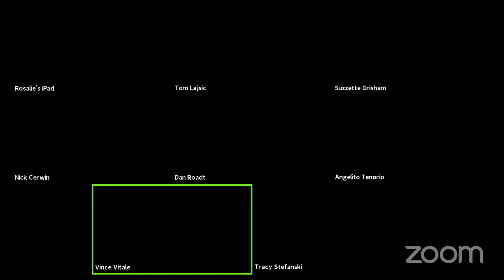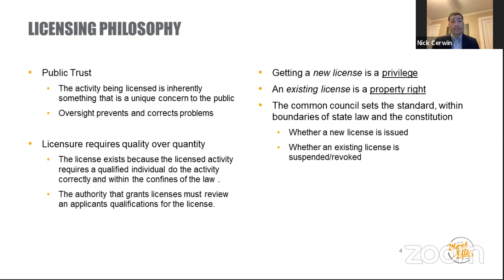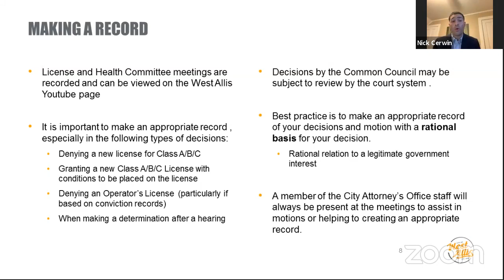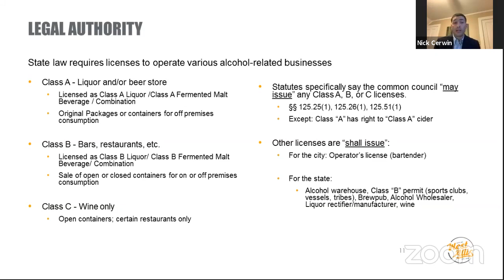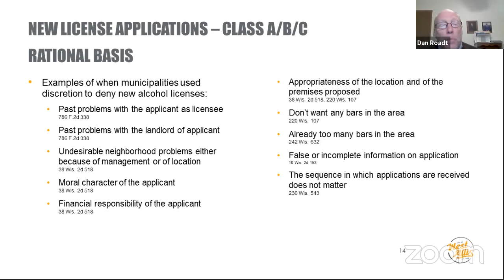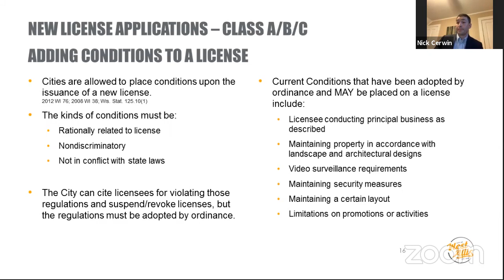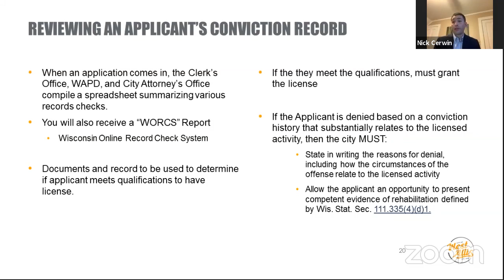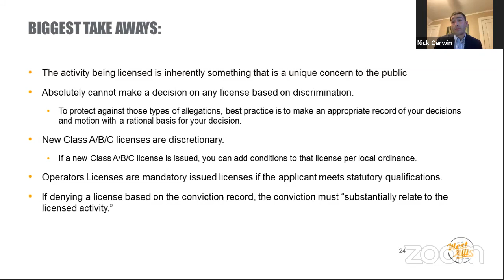License and Health - 5-5-2020